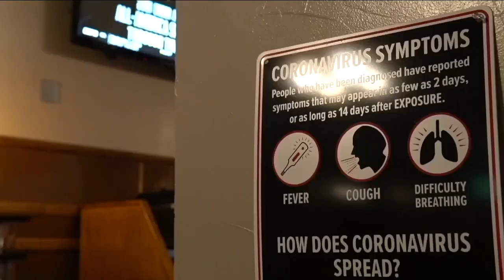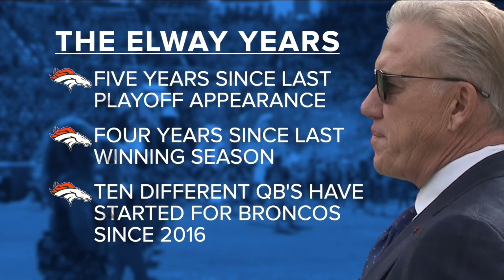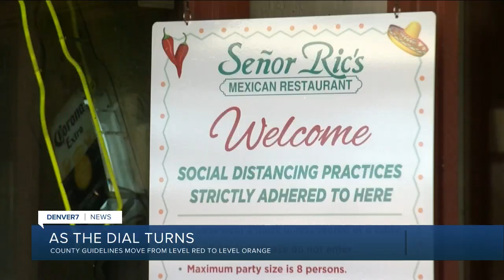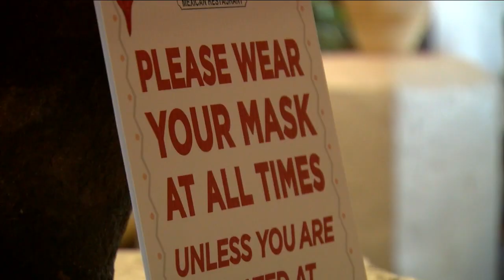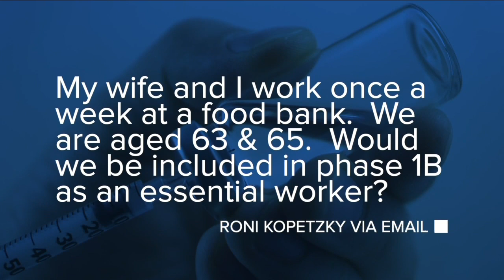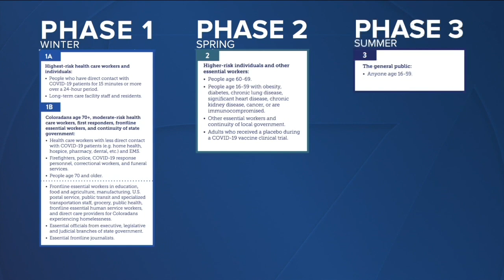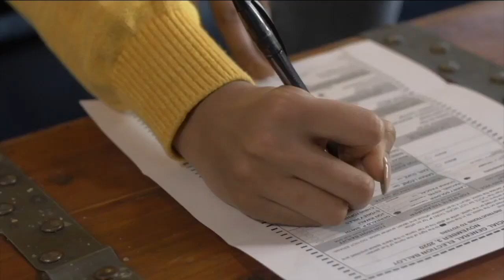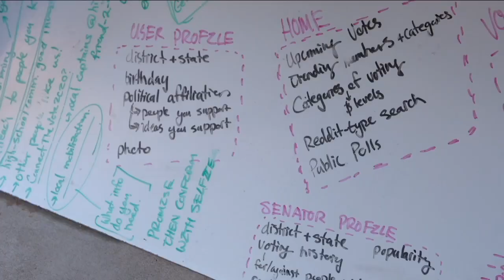Denver7 News 5 PM | Monday, January 4